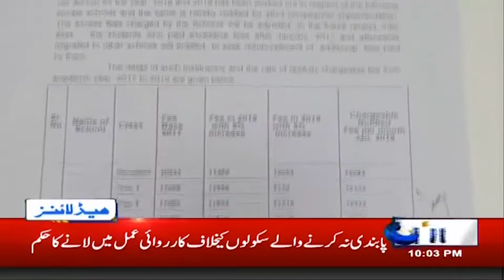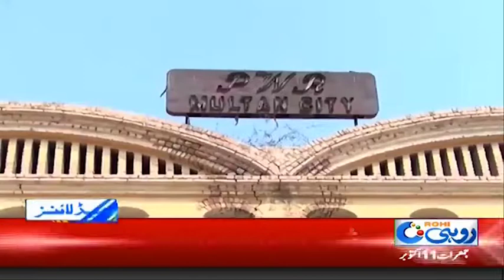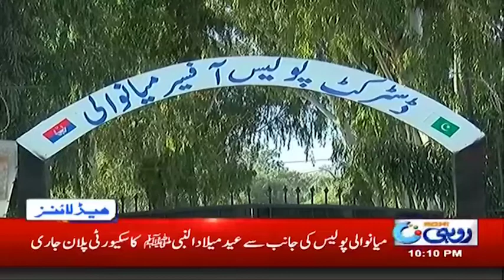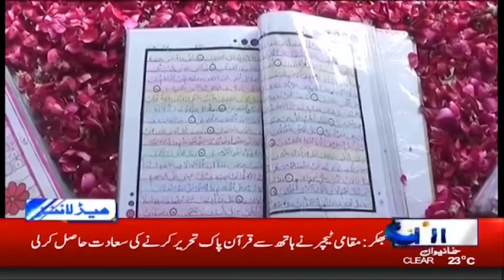News Headlines | 10:00pm | 7 Nov 2019 | Rohi